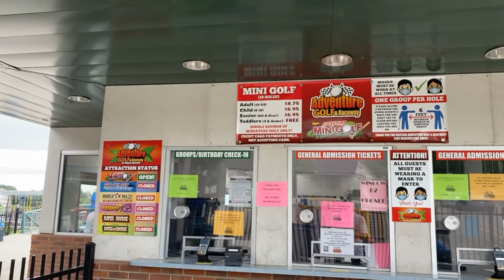Adventure Golf & Raceway Re-Opens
Amid the COVID-19 pandemic, Adventure Golf & Raceway show you what safety precautions are in place during Phase 2 of Colorado's Safer at Home guidelines.